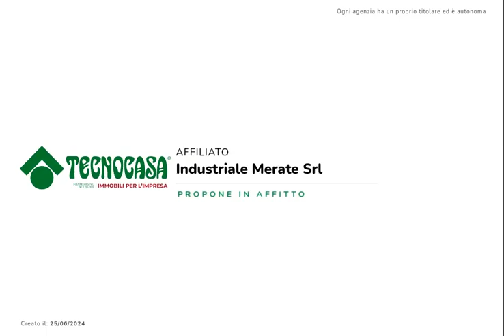CASSAGO BRIANZA - IN AFFITTO - Negozio di ca 60 mq.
Proponiamo esclusivamente in locazione un negozio con superficie di circa 60 metri quadrati disposti al piano terra di una struttura di due livelli.

Il negozio misura circa 60 metri quadrati, disposti al piano terra ed attualmente si suddivide in due locali con un servizio igienico. La struttura è controsoffittata, ha un'altezza di circa 2,70 metri ed è particolarmente luminosa grazie alla presenza di due ampie vetrine. L'immobile è caratterizzato da una pavimentazione con piastrelle e presenta l'impianto di riscaldamento, di condizionamento, l'impianto elettrico, di illuminazione e la saracinesca automatica.

Il locale si trova nel Comune di Cassago Brianza ed esternamente gode di circa una ventina di posti auto pubblici.